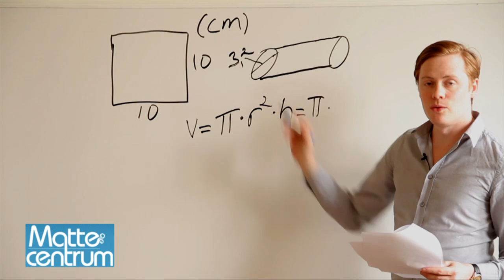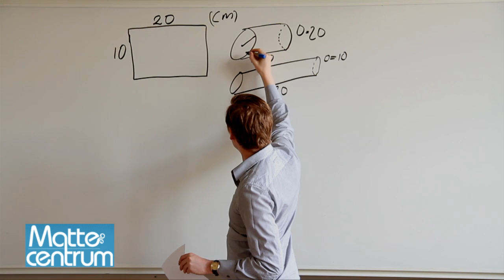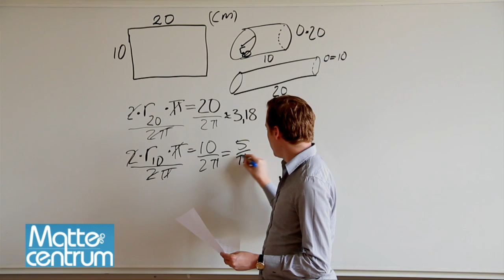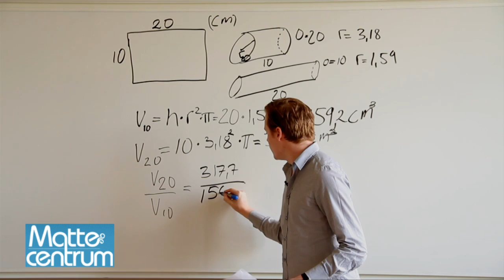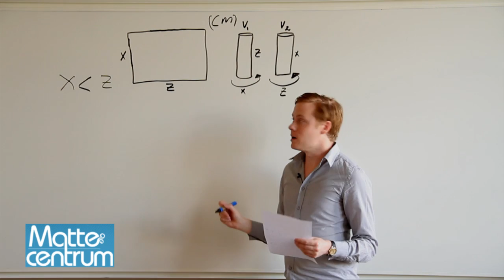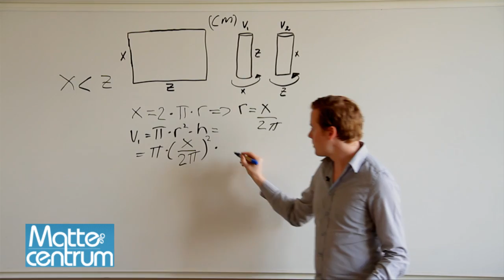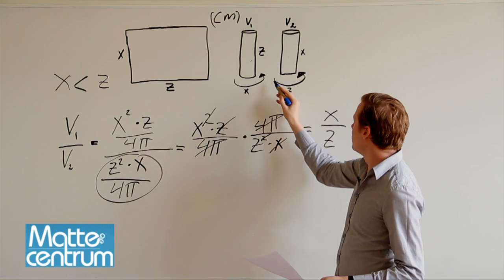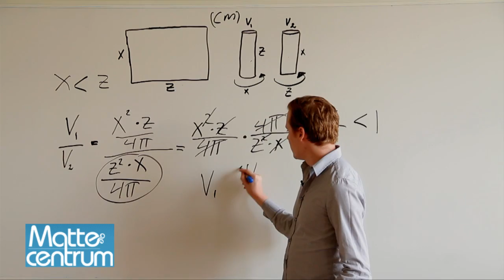Nationella provet matte A 2010 Uppgift 14